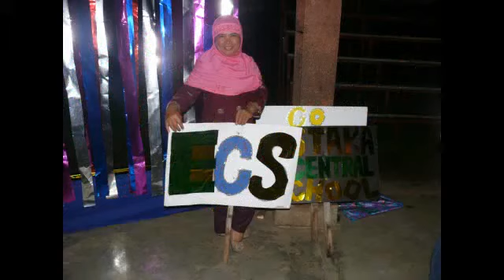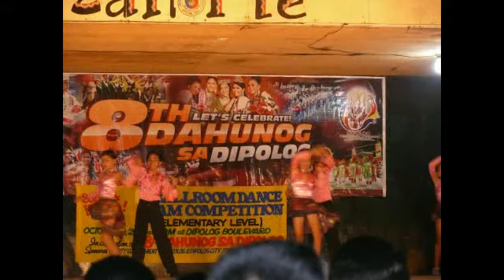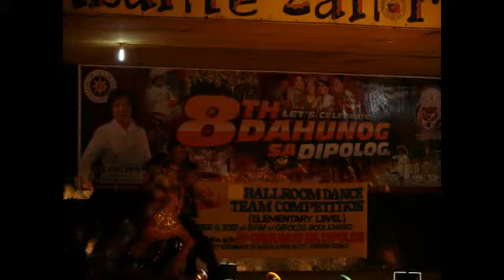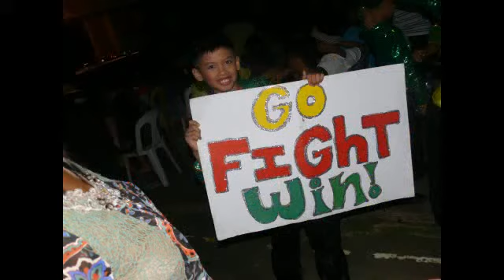ECS 8th Dahunog sa Dipolog Ballroom Dance Team Competition 2012 Champion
Estaka Central School (ECS) 8th Dahunog sa Dipolog Ballroom Dance Team Competition 2012 Champion Elementary Level Oct-09